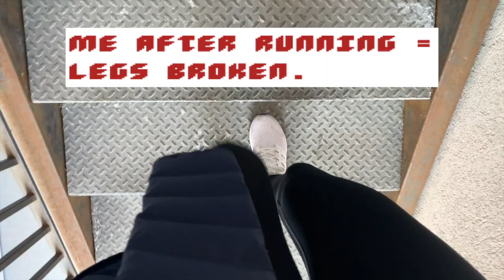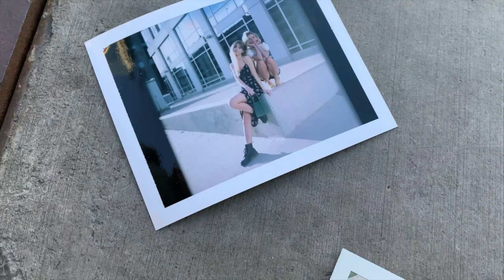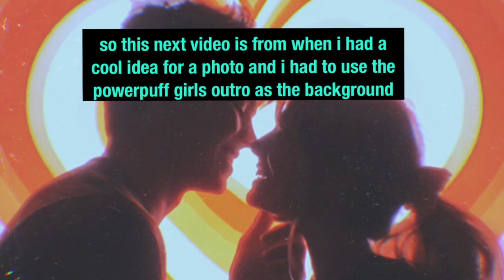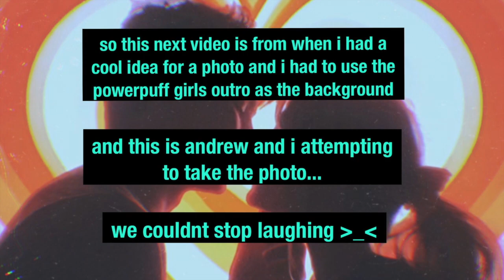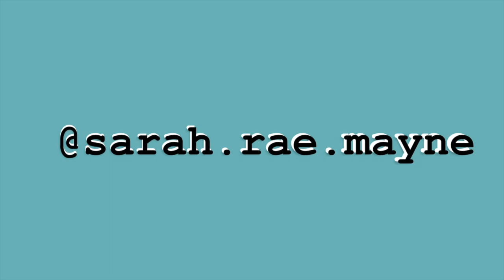so incredibly entertaining - a vlog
Follow Zoe and Ashley on Instagram :)